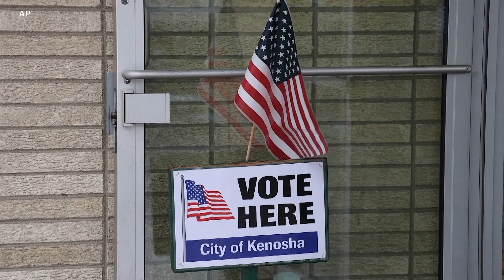[미국의 선택 2024] ‘불법 이민’ 문제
불법 이민 문제는 올해 미국 대통령 선거에서 많은 유권자에게 최대 쟁점입니다. 이민 문제에 대한 도널드 트럼프 전 대통령과 조 바이든 대통령의 입장이 어떻게 다른지 살펴봅니다.